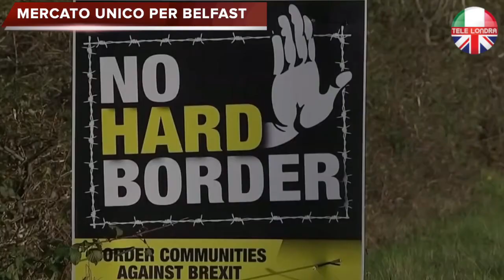Azione legale della UE contro UK: “ha violato l’accordo di uscita”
TELE LONDRA

La UE aveva avvertito il Governo Johnson, dopo che il 9 settembre era passata, al Parlamento britannico, una legge con cui la Gran Bretagna si attribuiva il diritto di cambiare unilateralmente i termini dell’accordo di uscita dall’Europa.

Anche il ministro britannico per l’Irlanda del Nord aveva avvertito Londra delle possibili conseguenze della legge, risultanti in una violazione del diritto internazionale.

Questa mattina il presidente della Commissione Europea Ursula von der Leyen ha annunciato di aver inviato una lettera di messa in mora a Londra, per aver violato gli obblighi dell’accordo di recesso.

Ora il Regno Unito ha un mese di tempo per rispondere al procedimento formale di infrazione, ma il Governo Johnson non sembra intenzionato a fare marcia indietro.

Tema della disputa legale è la Legge sul mercato interno, approvata da Westminster, che violerebbe la parte relativa alla questione del confine tra Repubblica d’Irlanda ed Irlanda del Nord.

Scaduto il mese di tempo, l’Europa avvierà l’azione legale per violazione dell’accordo, che prevedeva un mercato unico europeo anche in Irlanda del Nord per non creare di nuovo un confine tra Belfast e Dublino.

Questa puntata è offerta da Pizza Bellissima - Facile divertente pronta in 5 minuti. Clicca qui per acquistarla